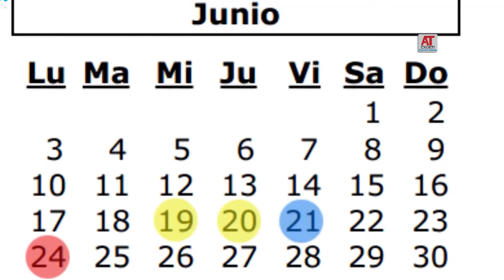Subsecretaria de Salud reconoce que Atacama tiene bajas cifras en vacunación por Influenza